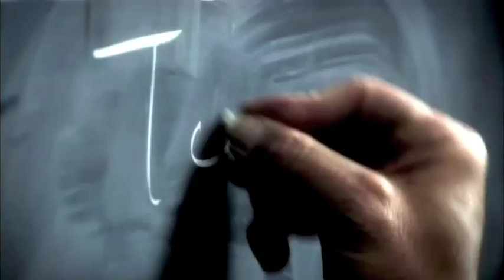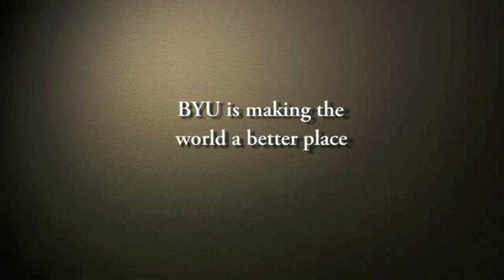BYU Football With Honor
Over the years, many have been affected by the BYU Football program at BYU. This creative video shows the importance of giving to BYU. BYU grads are expected to represent greatness. BYU Annual Giving provides an opportunity for alumni and friends of BYU to participate financially in helping strengthen BYU's role in the Kingdom of God.